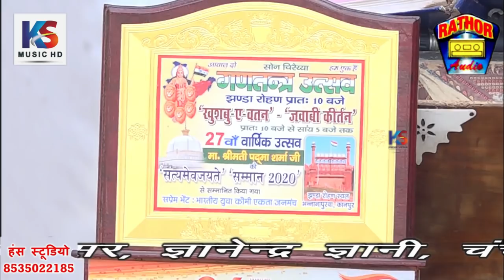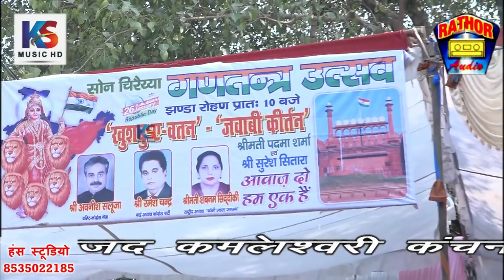वंदना दौर |भाग 1|भन्नानापुरबा कानपुर| जवाबी सुरेश सितारा & पदमाशर्मा | padama sharma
यह कीर्तन कम्पटीशन भन्नानापुरबा कानपुर  विशेष प्रसारण आपको पसंद आए तो लाईक और शेअर कमेंट करे और हमारा चैनल सब्सक्राइब नहीं किया तो अभी करे घंटी बाला बटन दवायें जिससे हमारी वीडियो आपको पहले मिल सके YouTube पर देश विदेश में अपना प्रोग्राम प्रसारण कराने के लिए सम्पर्क करे हंस स्टूडियो फ़िरोज़ाबाद मोबाईल न.8535022185 कशिश सिंह राठौर प्रियांशू सिंह राठौर कमलेश सिंह राठौर हंस स्टूडियो फ़िरोज़ाबाद Recording - Hans Studio Firozabad C&P-K.S.Cassette Center (Regd.)Firozabad